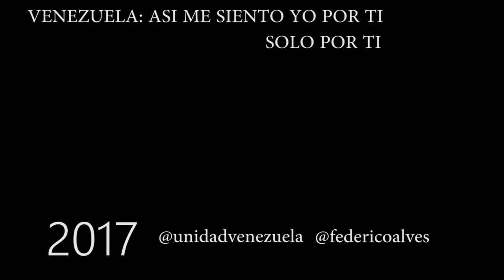VIDEO DE FIN DE AÑO